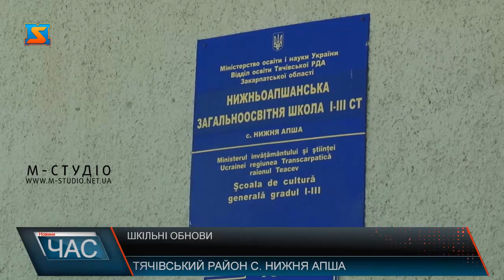Шкільні обнови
В цьому році першокласники, що навчатимуться в Нижньоапшанській загальноосвітній школі І – ІІІ ступенів, зможуть похизуватись новинками. За допомогою державного фінансування і батьківського комітету оновили парти, стільці, дошки і зробили якісні ремонти в класах.